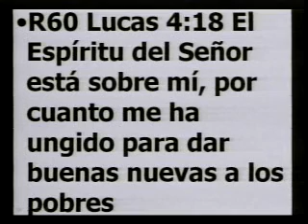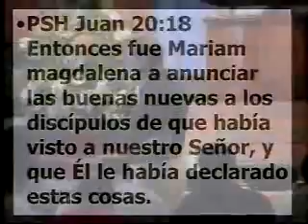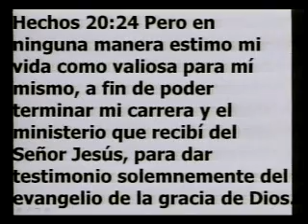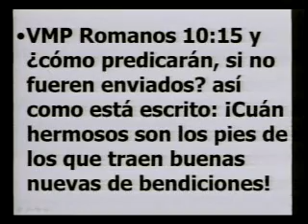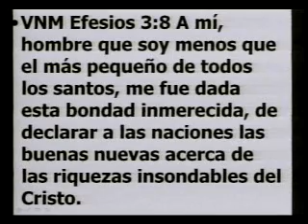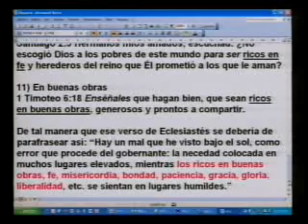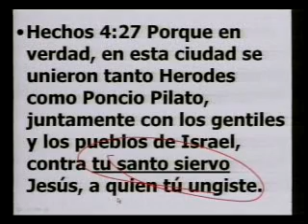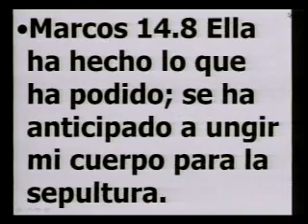090305 Las 5 Unciones - Pastores - Ap Sergio Enriquez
Estudio para pastores del Ap. Sergio Enriquez desde